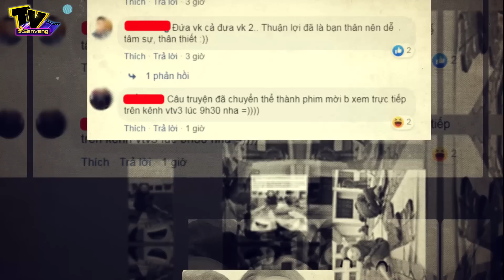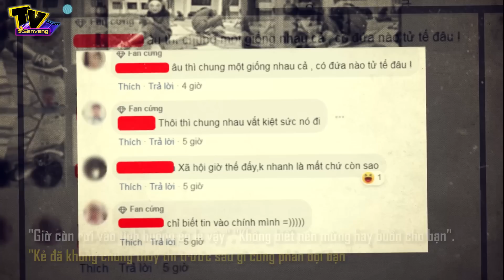Thanh niên 'LÃI' NHẤT NĂM làm cả người yêu và bạn thân người yêu mang bầu cách nhau 1 tháng